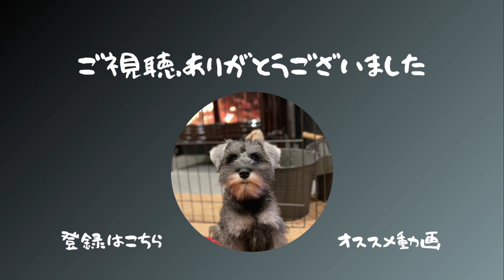くん活のための新アイテム・スナッフルボールを自作！ ～ミニシュナのコノさん～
共働きでミニチュアシュナウザー（コノさん）を飼っています。

雨などで散歩に行けないときのために、
くん活用アイテムを自作してみました！
作り方などを公開します！

登場ワンコ：　ミニチュアシュナウザーのコノさん　♀　１歳４か月

アラフォー夫婦、初めてのワンコ（ミニチュアシュナウザー）との生活の記録です。日々苦労ですが可愛い犬の寝顔に癒されています。

登場🐶　コノさん♀ミニチュアシュナウザー

🎂2020.7.6
🏡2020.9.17（我が家にきて１年になりました！🐶）

性格はビビりで甘えん坊。
散歩でよく吠えてしまうのが、今１番の悩みです・・・。

成長の様子を見守っていただけたら嬉しいです🤗